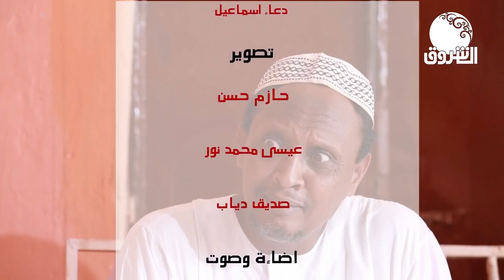يوميات فضيل | التعايش السلمي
الشروق_ الفضائية
Ashorooq Tv
ـــــــــــــــــــــــــــــــــــــــــــــــــــــــــــــ